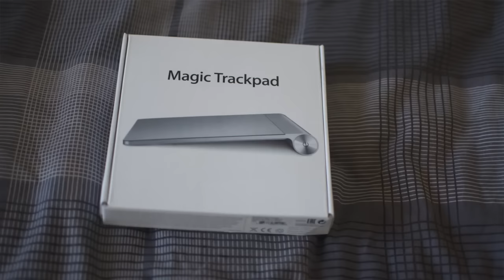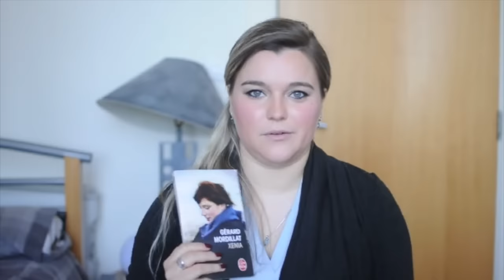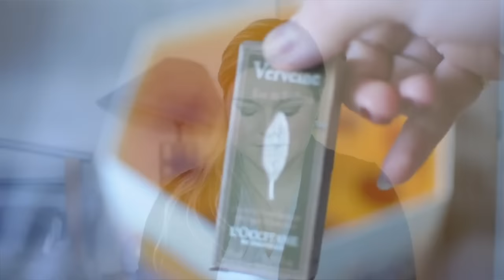[Tag n.5] Mes cadeaux de Noel 2015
Coucou !
Cette semaine je suis heureuse de vous retrouver pour une vidéo sur les cadeaux de Noël que j’ai eu cette année.

Musique libre de droit de la bibliothèque Youtube:

MERCI D’ÊTRE DE PLUS EN PLUS NOMBREUX A ME SUIVRE SUR MA CHAÎNE !! JE VOUS AIME !!

Des poutous !!